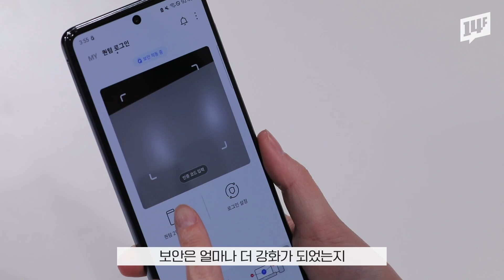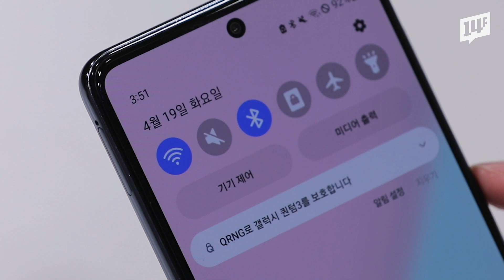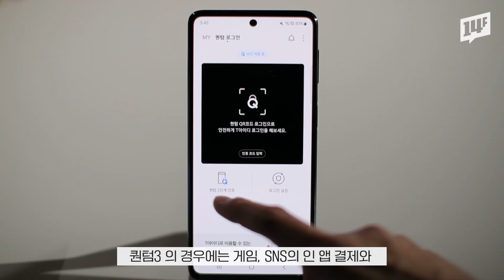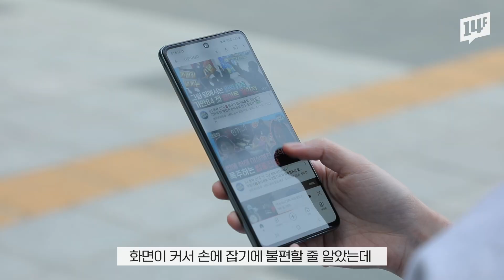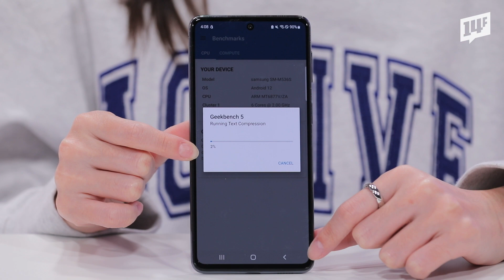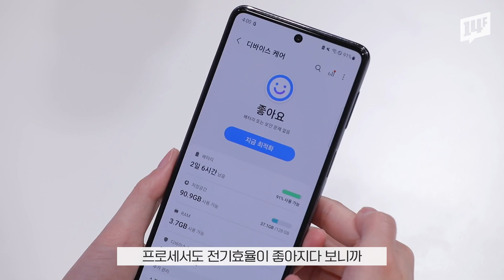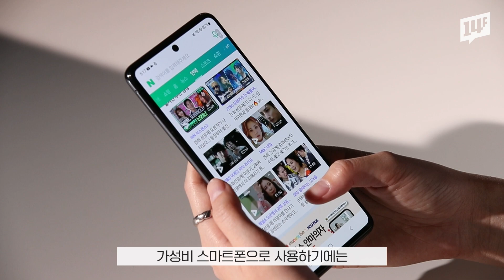슈퍼 컴퓨터도 풀 수 없는 암호? 강력한 보안에 가성비 까지! 갤럭시 퀀텀3 리뷰 / 14F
뛰어난 가성비로 인기를 끌었던 SK텔레콤 전용 스마트폰, 퀀텀 시리즈.
이 시리즈의 새 제품인 퀀텀3가 곧 출시되는데요.
퀀텀3는 슈퍼컴퓨터로도 풀 수 없는 강력한 암호를 가진, 세계 최초 양자보안 스마트폰이라고 합니다!
대체 양자보안이 무엇인지부터 디자인, 성능, 가격까지
퀀텀3의 모든 것을 파헤쳐봤습니다!

※본 영상은 SK텔레콤에서 기기 대여 및 제작비 지원을 받아 만들었습니다.